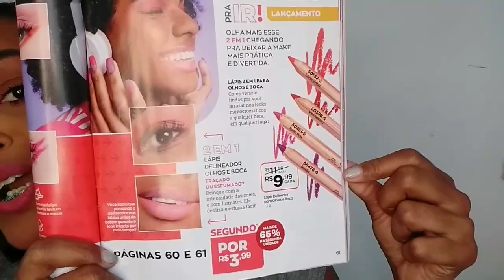LAPIS DELINEADOR PARA OLHOS E BOCA COLORTREND AVON